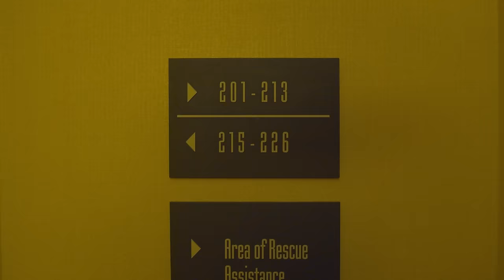KiD Swoop (Swoop Gianni)- Missed Calls [Official Short Film]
Stream "Missed Calls"

"Missed Calls" Music Video/Short Film written & directed by KiD Swoop starring;
Dot2x, Dequan "Cuzzo" Reed, YSF Cee, Kawi Simpson, Laurel Carithers, & Tyre "Re Fuego" Broadnax

Music Producer
Cecil

Video Director
Abstract Vision Films